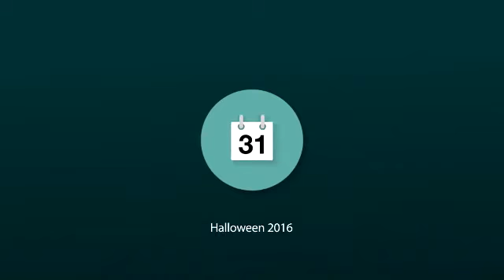Chinese Children Pranked with Scary Ghost Car for Halloween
We decided to show our ESL students the Scary Ghost Car commercial from a few years ago. This is their reactions.